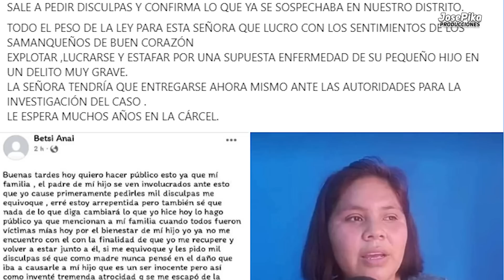La venta de turrones fue para la ayuda de un niño con leucemia en Samanco | Pepe rocky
Bienvenidos al Canal Oficial de Pepe el Popular Rocky.

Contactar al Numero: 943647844